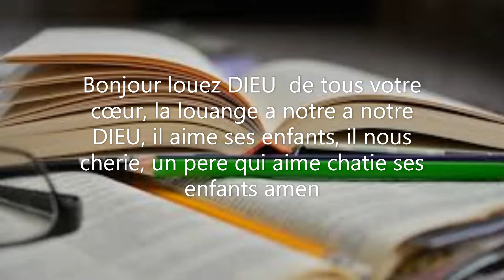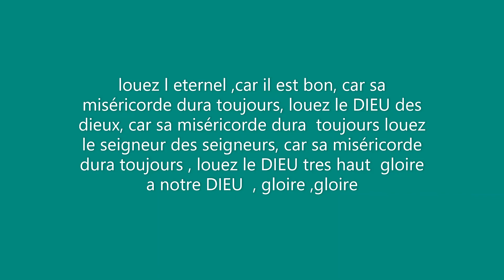La parole vivante de DIEU - amour infini de DIEU - louange a DIEU - YouTube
louange a l éternel DIEU
LOUEZ DIEU
PSAUME 65
2Compter sur toi, |dans la quiétude :  : le silence est louange. Les versions anciennes ont : la louange te sied. |que nous t’offrons, |Dieu, en Sion.
Et les vœux que nous t’avons faits, |nous les accomplirons.
3Toi qui écoutes les prières,
tout le monde viendra vers toi.
4Le poids des fautes |pèse sur moi : |il est trop lourd,
mais tu pardonnes |tous nos péchés.
5Heureux celui |que tu choisis |pour l’inviter |auprès de toi
à demeurer |dans tes parvis !
Nous y serons comblés |des bienfaits de ton temple,
et de la sainteté |de ton palais.
6Dans ta justice, |tu nous réponds
par des interventions terribles, |ô Dieu sauveur,
toi en qui mettent leur espoir |les hommes jusqu’aux confins de la terre, |jusqu’au-delà des mers.
7Par son pouvoir, |il établit fermement les montagnes.
Il est revêtu de puissance,
8il calme le fracas des mers, |tout le mugissement de leurs vagues,
et les peuples tumultueux.
9Ceux qui habitent |au bout du monde |sont saisis d’une grande crainte |en voyant tes prodiges.
Tu fais crier de joie |le levant, le couchant.
10Tu prends soin de la terre |et tu l’abreuves.
Tu la combles d’abondantes richesses !
Dieu, ton ruisseau |est rempli d’eau :
fertilisant ainsi la terre, |tu fais pousser le blé |pour les humains.
11Tu fais regorger d’eau |tous ses sillons. |Tu aplanis ses mottes,
tu l’amollis par les averses, |et tu bénis ce qui y germe.
12Tu couronnes l’année |de tes bienfaits ;
et partout où tu passes, |la terre est engraissée.
13Les pâturages des steppes ruissellent,
et les coteaux |se revêtent de joie.
14Les prés se couvrent |de moutons et de chèvres,
les vallées se drapent de blé :
tout chante et pousse des clameurs de joie.